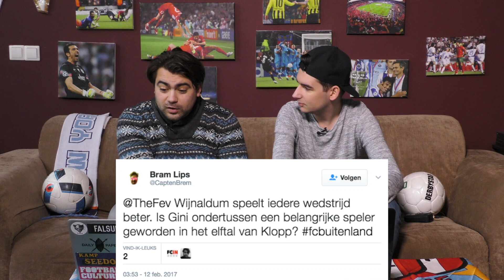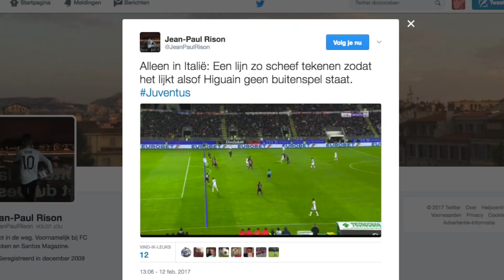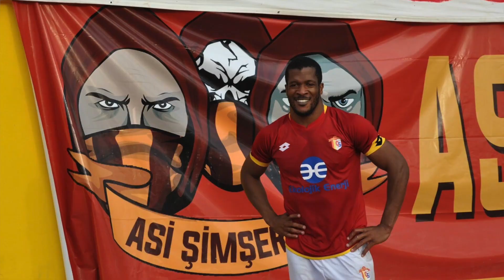FCBUITENLAND 21 La Liga, Bundesliga, EPL, Serie A, Ligue 1, Süper Lig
Doodschoppen en wereldgoals in Spanje. Eens met Fev was het Emre Çolak of met Rison en zijn Torres? De rode loper werd uitgerold voor Bayern in de Bundesliga. Liverpool sloopt Spurs onder leiding Gini. Rode Letschert in Italië en maffia praktijken in Pescara. Monaco dendert door en in Turkije ging de volledige top de mist in. Kijk mee een neem deel aan FCBuitenland!

Twitter.com/FCAfkicken
Facebook.com/FCAfkicken